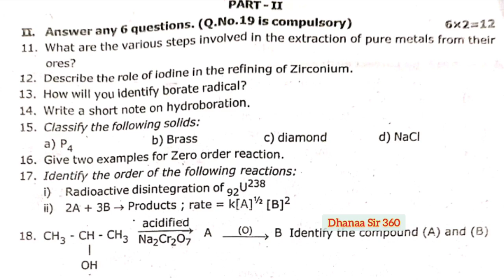12th CHEMISTRY FIRST MIDTREM TEST QUESTION PAPER JULY 2024 ENGLISH MEDIUM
12th CHEMISTRY FIRST MIDTREM TEST QUESTION PAPER JULY 2024 ENGLISH MEDIUM